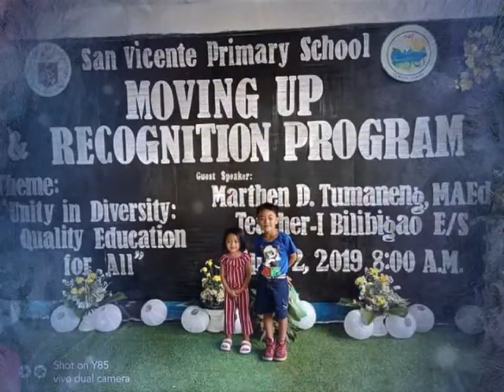MY OLD MEMORIES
MY PICTURES MEMORIES